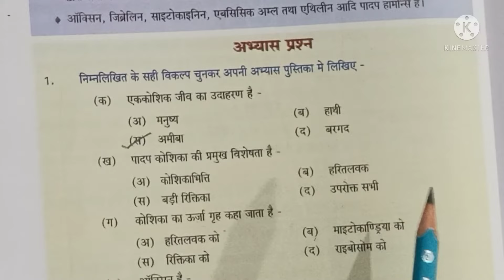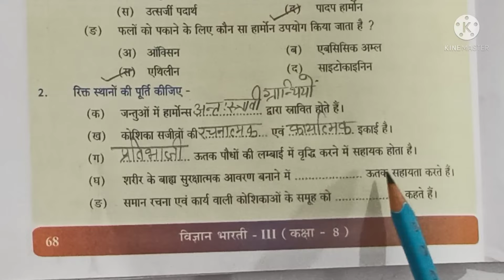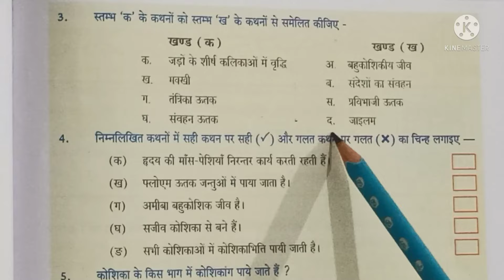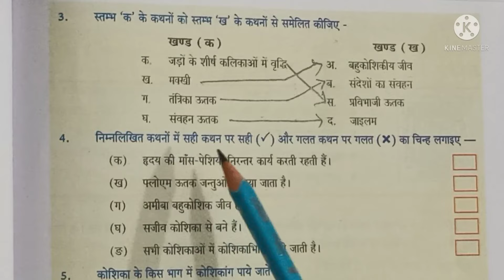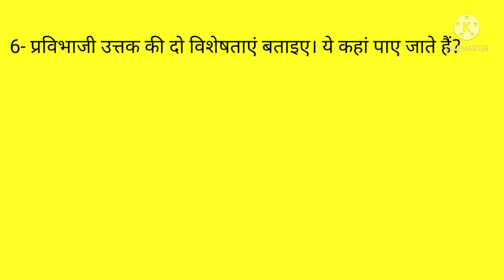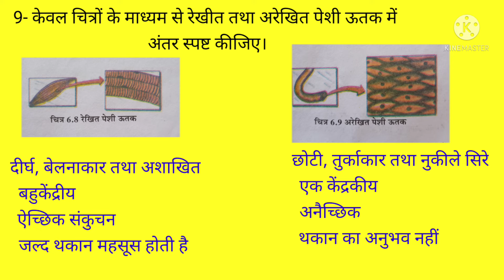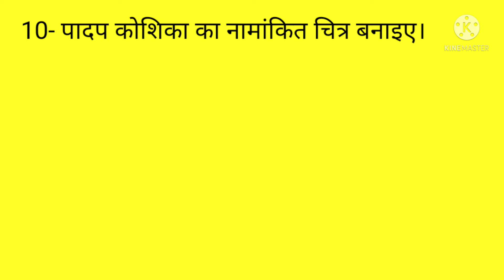कक्षा 8 विज्ञान अभ्यास प्रश्न ।कोशिका से अंग तंत्र तक। प्रश्न उत्तर विज्ञान कक्षा 8 पाठ 6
EASYVIGYANUPBOARD

About The Video कक्षा 8 विज्ञान अभ्यास प्रश्न ।कोशिका से अंग तंत्र तक। प्रश्न उत्तर विज्ञान कक्षा 8 पाठ 6

Social media